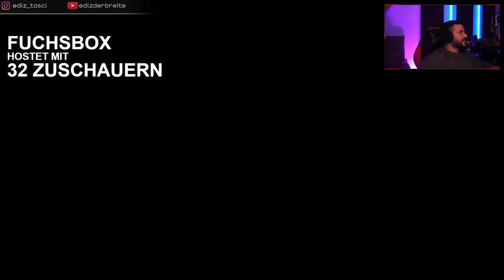Saban holt Seref und Farud an einem Tisch damit die Probleme gelöst werden können Teil 2/2 Folge 74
Der Livestream vom 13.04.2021 auf Twitch mit dem Titel

Wir gehen ins RP amk Farud Ben RP BANDE RP  +18

Der ganze live Stream von edizderbreite zur Verfügung gestellt von edizderbreite und Urheber Eigentum von edizderbreit.